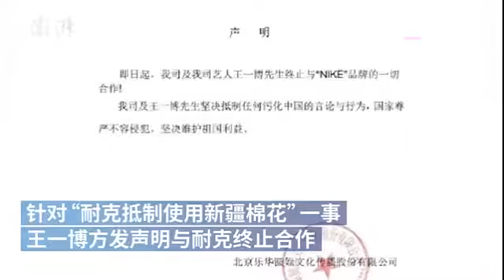王一博与耐克解约：终止一切合作，坚决维护祖国利益！